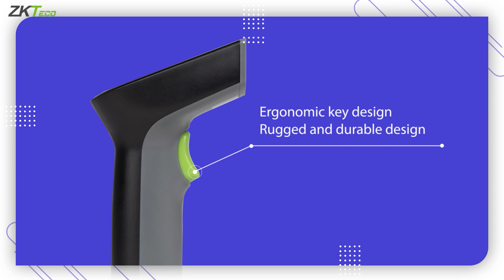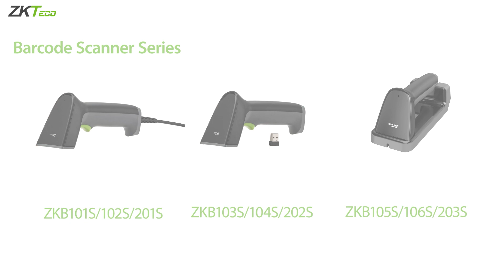Barcode Scanner ZKB series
Nueva serie de lectores de códigos de barra